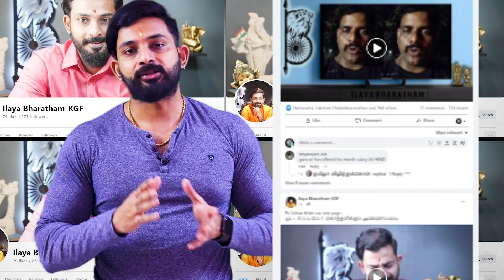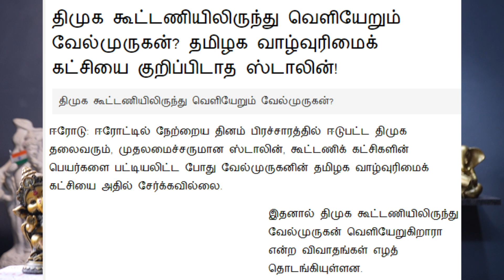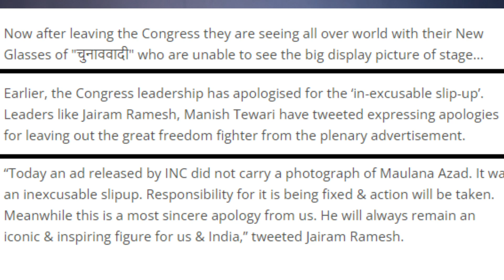உ.பி.ஸ்களை ஊதித்தள்ளிய பா.ஜ.க வீரப்பெண்மணி..!!?? Karthik Gopinath -Ilaya Bharatham